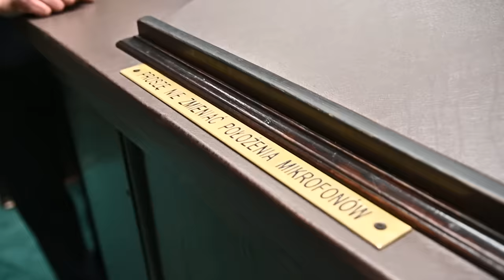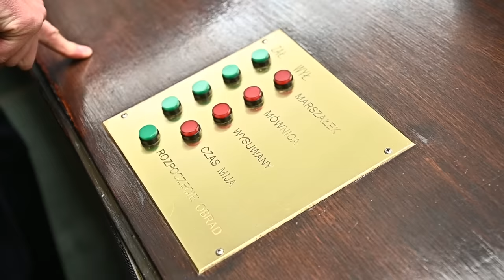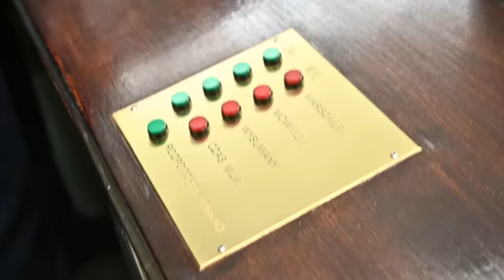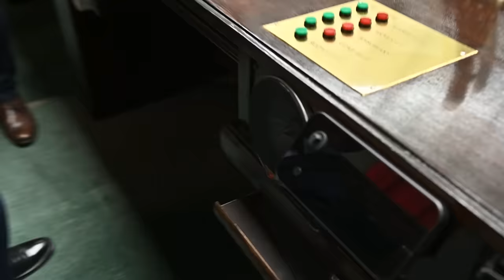Sejm. Nowe otwarcie z marszałkiem Szymonem Hołownią odc. 1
Videopodcast Marszałka Sejmu - odc. 1 poświęcony jest Sali Plenarnej, 2 grudnia 2023 r.